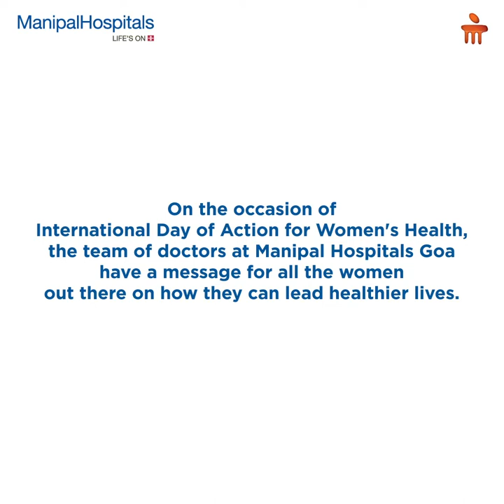Advice for Women from the Team of Doctors at Manipal Hospitals Goa -Part 2 | Fitness Tips for Women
Women are prone to several health issues owing to their lifestyle or work pattern. While they care for those around them, it is important to pay attention to self, from time to time! This International Day of Action for Women's Health, let's pledge to protect 'Our Health, Our Rights and Our Lives.' Watch this video to know more.

Understand different measures women need to take for their fitness: tips for women, health tips for women, and  how often should they take complete women health checkup.